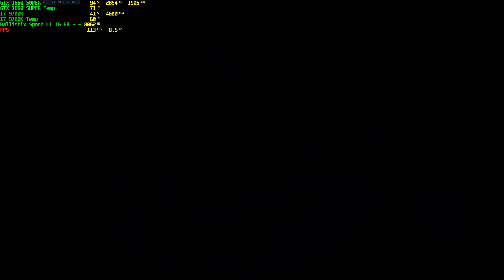Overwatch / GTX 1660 SUPER, i7 9700k / Maxed Out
Runs great. I might be trash. Haven't played this for a really long time.

I always render in 4K to make the video look better. But I'm always recording in 1080p.

Use InstantGaming to buy Super Cheap Games! And it helps me if you use this link!

Intel Core i7 9700k @ 4.6GHZ With a Corsair Hydro Series H60 Cooler
ASUS GeForce GTX 1660 SUPER DUAL EVO OC
ROG STRIX Z390-F GAMING
Ballistix Sport LT 16GB @ 3000mhz
2TB & 4TB
SSD 120GB for Windows 10 Pro

Gear:
Mionix Naos 5000
Corsair Gaming K55 RGB
Sennheiser PC360 G4ME
2 60hz monitors on the side, 1 144hz screen as main middle monitor